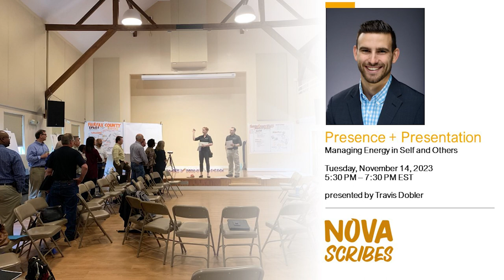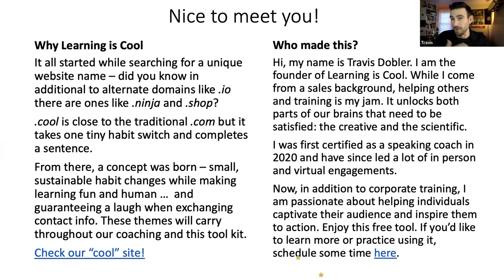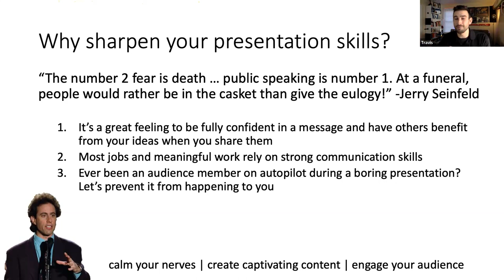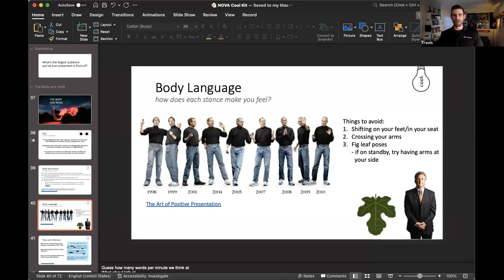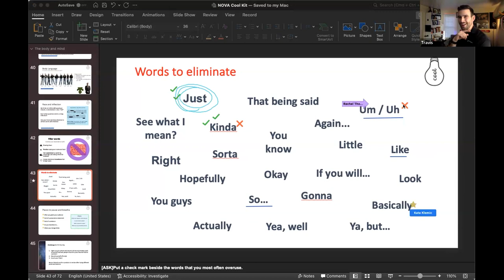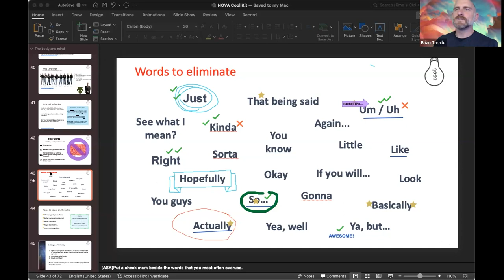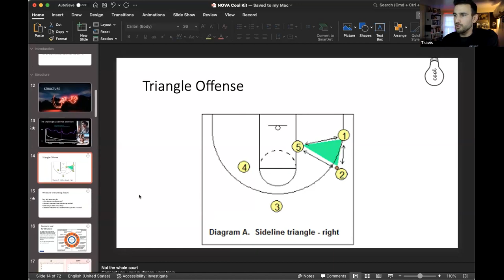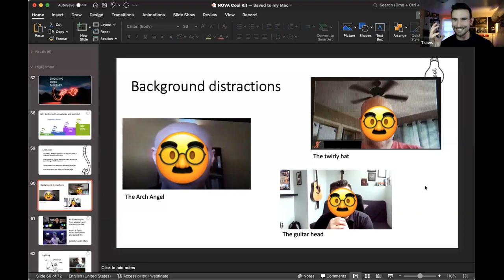NOVA Scribes Travis Dobler Presence and Presentation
NOVA Scribes for Tuesday, November 14, 2023

Why does the audience know when a presentation is over before the presenter does?

If you’ve ever sat through a boring presentation or recognize when others find it hard to focus in meetings, you’re not alone. The tone and atmosphere for a meeting is largely set by the facilitators and speakers: if participants' energy is waning or attention is wandering, it's within our power to channel the energy back to where it's most productive.

In this workshop, Travis Dobler will share what he's learned after years of refining presentations and executive presence for his clients. He'll share important tips on how to show up as your best self both online and in-person. And he'll take your questions on how you can boost your polish and professionalism.
PLUS: If you're up for a little practice, you can give a quick two-minute presentation, chart talk, or elevator pitch to Travis for live feedback!

Travis Dobler started his career in sales, supporting the Fortune 500 up and down the eastern seaboard. He has worked with a variety of markets from tech to healthcare, food and bev to hospitality. Whether it’s because his family is full of teachers or he always took an educational approach to sales - he now has a full time focus on helping others keep activity high to yield great reviews and retain information.

One of his passions is the art and science of presenting and how to engage an audience. In this workshop he will share with you his best practices for structuring a presentation and how to approach engagement so that energy is high and what is typically a one-way lecture becomes a two-way conversation.

With hundreds of speakers coached, most recently for a main stage at Adobe Max, Travis is excited to engage with you.
Let’s get your audience off autopilot and make yourself more captivating!

This workshop will be recorded and posted on YouTube for anyone who cannot attend. You can find the YouTube link in the Comments section of this NOVA Scribes Meetup event once the workshop video has been uploaded to YouTube.

Proceeds from this event will be donated to the Whitethorne Foundation, which provides art education and scholarships to indigenous peoples.